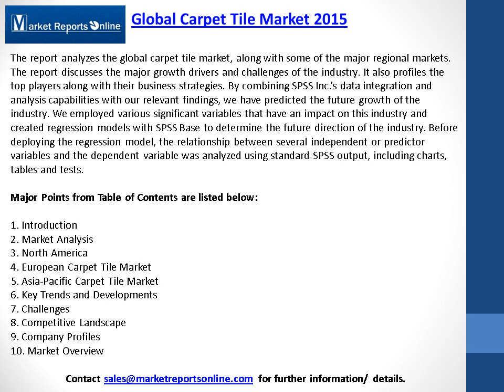MarketReportsOnline: Carpet Tile Market 2015 Trends and Analysis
MarketReportsOnline.com adds "Global Carpet Tile Market Report: 2015 Edition" report to its research store.
Expansion of the construction industry globally, rising GDP of the economies, rising wealth of the emerging economies, and growth of residential construction in the U.S. are some of the important factors driving growth of the carpet tile market. However, growth of the market is hindered by certain factors including substitution of carpet tile by hardwood, high cost of raw materials and implementation of environmental regulations on the manufacturers.